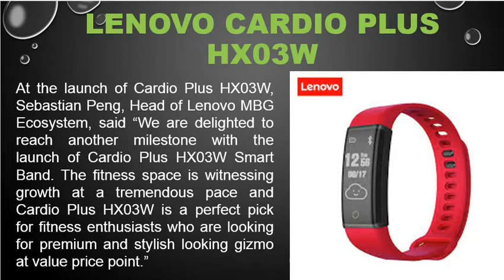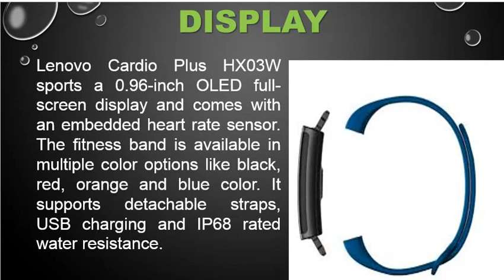Lenovo Cardio Plus HX03W fitness band launched: Price, Features & Specifications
Lenovo  launched the Cardio Plus HX03W smart band with multi-interface options and several health and fitness features in India. The new Lenovo fitness band is priced at Rs. 1,999 and will be available via Amazon India from September 9. It comes with detachable straps with band light adjustment feature, and is IP68 certified for water-resistance up to 1 metre. Buyers can choose between Black, Blue, Red, and Orange colour options.

The fitness band works with smartphones having Bluetooth 4.2 and above, and comes with a 0.96-inch OLED full-screen display. It has an embedded heart rate sensor, long standby time, and USB direct charging, the company said in a statement. Its Running Mode lets users track their steps, calories burnt, distance covered walking/ running, etc. Compatible with both Android (4.4 and above) and iOS (8.0 and above), the smart band comes with running mode, anti-sleep mode, long sitting alert and sedentary reminder features.

Lenovo has also released a revamped version of its Lenovo Life fitness app that enables users to check daily activities and includes features like dieting, shape training videos and private sports plans. It also has a real-time tracker that allows users to share activity result as well as timely correction of bugs. Users will be able to share their sports data on Facebook and Twitter.

"The fitness space in India is witnessing growth at a tremendous pace and Cardio Plus HX03W is a perfect pick for fitness enthusiasts who are looking for premium and stylish looking gizmo at value price point," said Sebastian Peng, Head of Mobile Business Group ecosystem, Lenovo.
 PHONE FINDER
SAMSUNG
APPLE
NOKIA
SONY
LG
HTC
MOTOROLA
HUAWEI
MICROSOFT
LENOVO
XIAOMI
GOOGLE
ACER
ASUS
OPPO
ONEPLUS
MEIZU
BLACKBERRY
ALCATEL
ZTE
TOSHIBA
VODAFONE
ENERGIZER
CAT
LAVA
MICROMAX
BLU
WIKO
VIVO
LEECO
PANASONIC
HP
YU
VERYKOOL
MAXWEST
PLUM

We are here to show you the latest technology,gadgets.innovation and much more. The main aim of our channel to make the people aware about the latest technology, invention, gadgets and innovation.If you like the videos on this channel then please subscribe my channel Gazab Gadgets and yes don't forget to share.